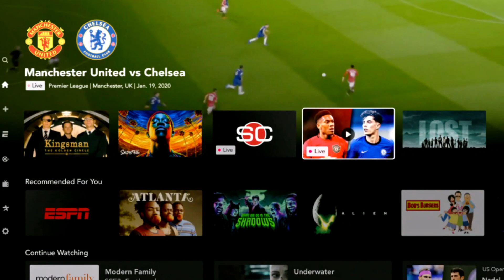TUDO SOBRE O STAR PLUS NO BRASIL! - PREÇO, CATALÓGO, COMBO COM DISNEY PLUS, ONDE ASSISTIR E MAIS!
STAR PLUS PREÇO, O QUE ASSISTIR (CATALÓGO), COMBO COM DISNEY PLUS, COMBATIBILIDADE

O Star Plus é o mais novo serviço de streaming da Disney que vai chegar no Brasil no próximo dia 31 de agosto! Nesse vídeo você irá saber o preço do Star Plus, o seu catálogo, seus filmes e séries, progamação da ESPN, combo com o Disney Plus, dispositivos disponiveis, promoções e dicas de o que assistir!

Quanto custa o Star Plus? Como assinar o Star Plus? Como assinar o combo Disney Plus + Star Plus? O que tem no Star Plus? Qual catalógo do Star Plus? Dispositivos do Star Plus? Preço do Star Plus no Brasil? Vai ter ESPN no Star Plus? Tudo isso e muito mais você irá descobrir no vídeo de hoje!

✔ Deixe o seu like pra ajudar na divulgação do vídeo. Não custa nada, vai! ❤

✔Siga o Good Nerd no Instagram @goodnerd23
✔Me siga no Instagram pessoal @pedrobda2
✔Siga o Good Nerd no Twitter @goodnerd23

Créditos:
✔ Roteiro, apresentação e edição - Pedro (Good Nerd)